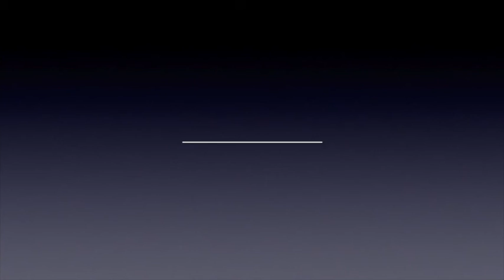Against The Law: Market Manipulation + Impeachment Hearings | Let's Go Live!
In this segment of "Against The Law" Atty Ikie Speaks says the impeachment proceedings will be dead in the water, and the NRA did what they were supposed to do by filing bankruptcy. She also puts what you thought you knew about stock market manipulation up Against The Law.

From Let's Go Live! w/ Lamont King 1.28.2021

Let's Go Live streams M-F 6p-7 ET Youtube.com/LamontKing
100% Viewer Supported: $LamontKing06

+trending topics
+celebrity guests
+hilarious commentary
+interesting people